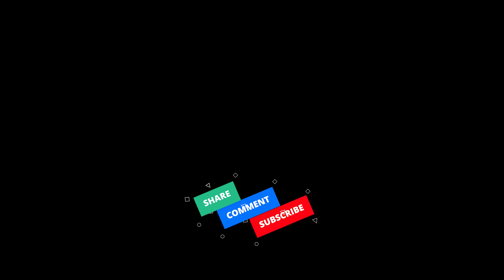Love Is Healed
We're Back with a somewhat trending topic. Love Is Blinded...but is it?

Follow us on all the places to be followed! Away With Words The Podcast on Instagram

Visit our YouTube Channel! We Love Y'all Sooooooooo Much!